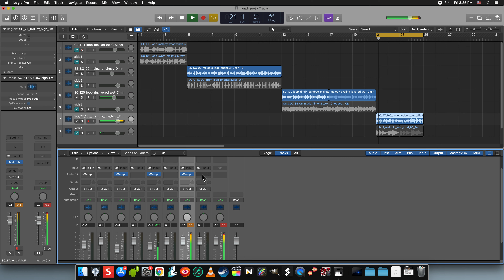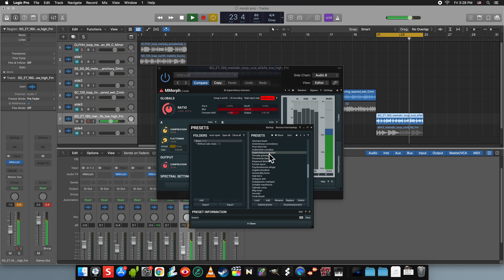Experimenting with mMorph - morphing various sounds / samples together (no commentary)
endless possibilities morphing audio together